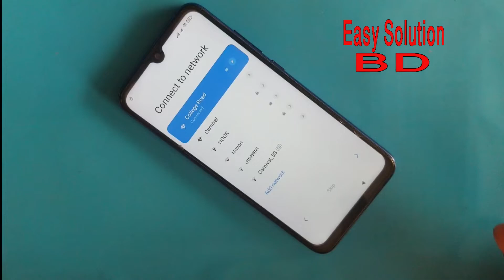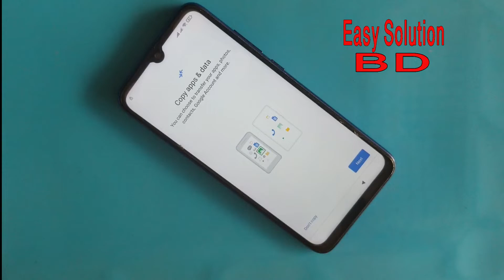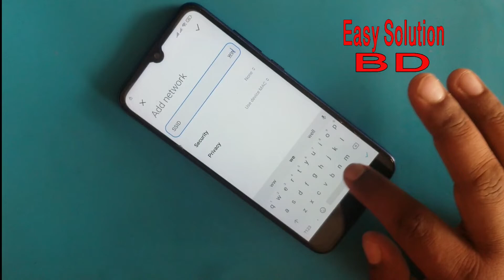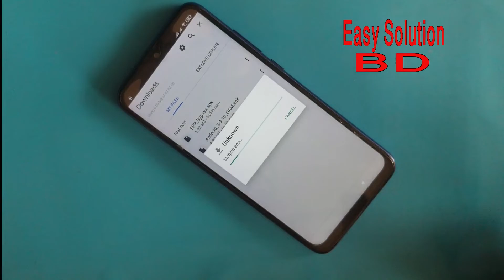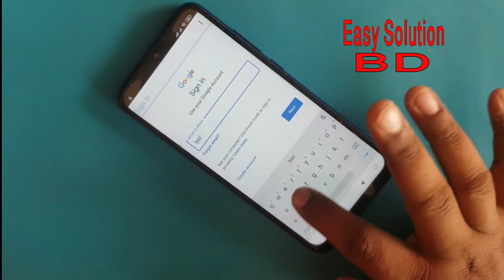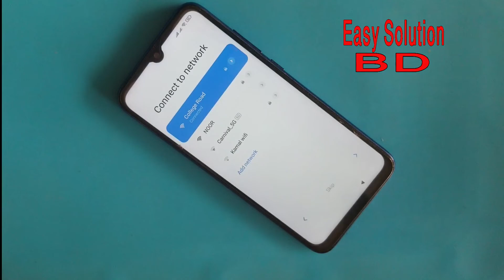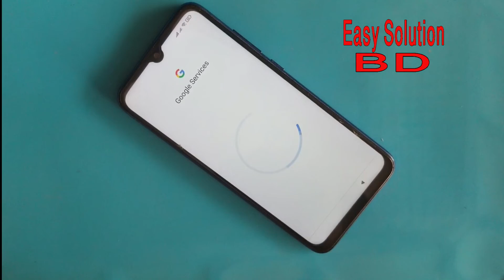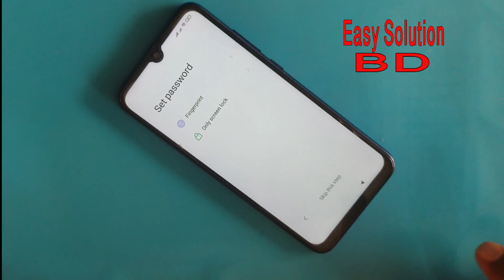Redmi note 7 /note 7s/note 7 Pro Frp bypass without PC 2025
🔥 Unlock Your Redmi Note 7 Series Without a PC! 🔥

Have you stumbled upon the pesky FRP lock on your Redmi Note 7, Note 7S, or Note 7 Pro? Fear not! In this ultimate 2025 guide, we will walk you through the easiest step-by-step method to bypass FRP lock WITHOUT a PC. 🛠️📱

Join us as we unveil the secrets to regain access to your device in no time! Perfect for those who have forgotten their Google account passwords or purchased a second-hand phone. 🌟

redmi note 7 frp bypass unlock tool,
redmi note 7 frp bypass this device is locked,
xiaomi note 7 frp bypass,
redmi note 7 pro frp bypass 2024,
redmi note 7 pro frp bypass youtube update,
redmi note 7 pro frp bypass umt,
redmi note 7 pro frp bypass miui 11 youtube update,
mi note 7 pro frp bypass unlock tool,
redmi note 7 frp bypass miui 11,
mi note 7 pro frp bypass 12.5,